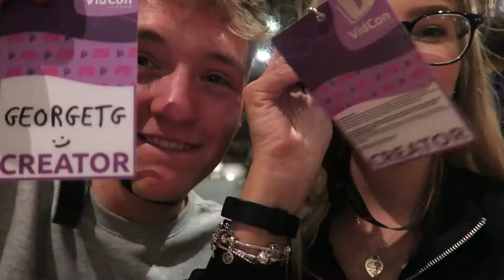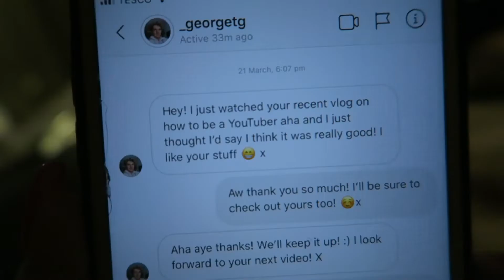MEETING TANA MONGEAU & A MESSY NIGHT! | VIDCON PART 2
Hello Everyone!

Style Haul Partner

Xoxo Keira